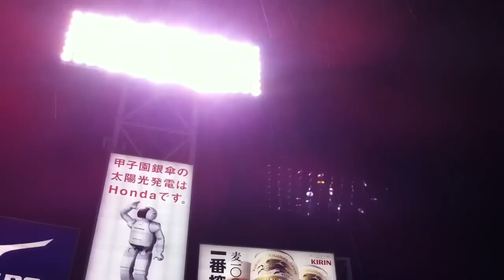2011年甲子園最終戦 やっぱり凄い応援団！【阪神タイガース】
消化試合でありながら、最後までしっかりラストスタンドをまとめ上げる素晴らしい人達です。